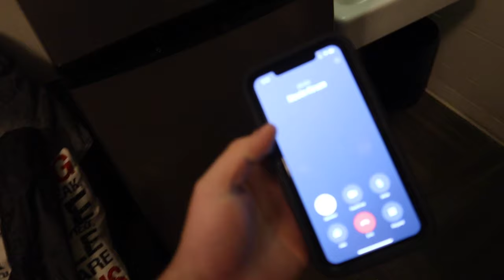I Dropped 42 Points But Then This Happened...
In this video, I play in my 2nd Intramural game of the season.
Hope you enjoy this series and remember...God loves you!